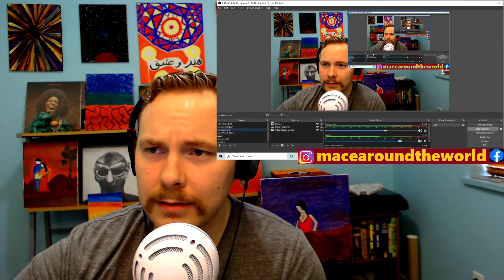Hani Mojtahedy(ft. Majid Kazemi)-An Improvisation | REACTION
Here is my reaction and first time hearing Hani Mojtahedy(ft. Majid Kazemi)-An Improvisation. Leave any recommendations below! Thanks.